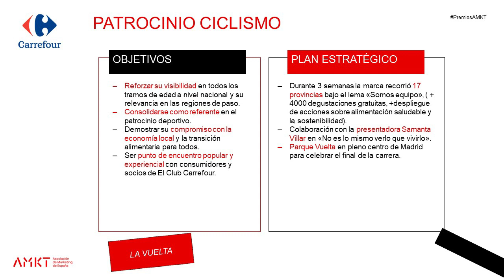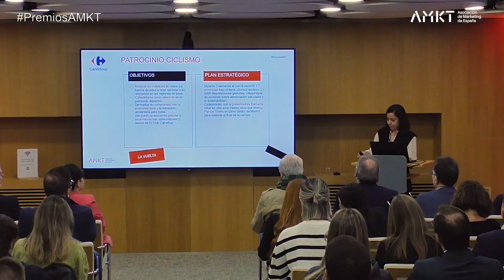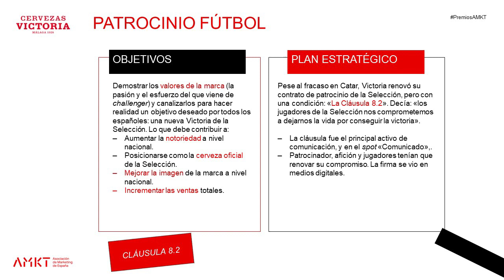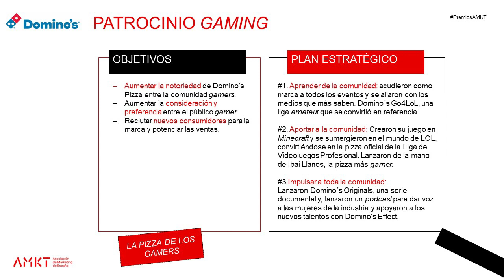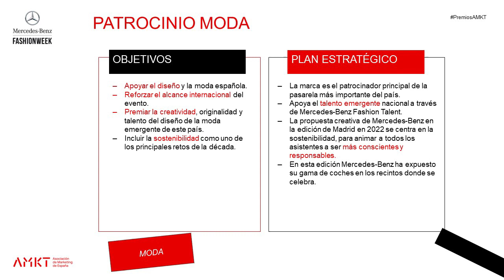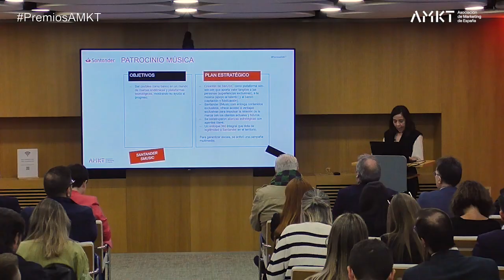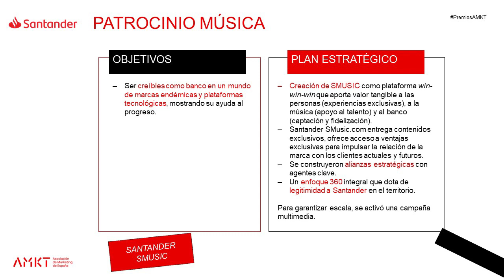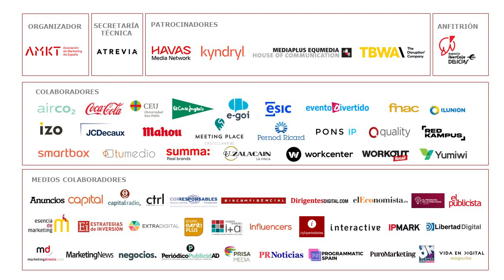Lista Corta XVI edición Premios Nacionales de Marketing - Categoría Patrocinio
Conocemos a los finalistas de la categoría de Marca de la XVI edición de los Premios Nacionales de Marketing.

Presentadora: Belén Callejo, directora de Marketing de KPMG España